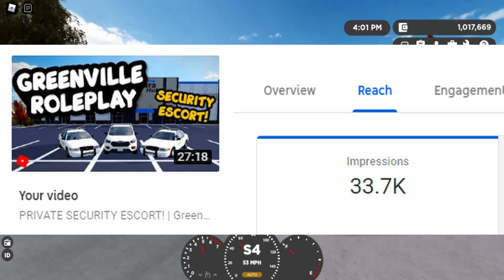HOW TO GROW YOUR YOUTUBE CHANNEL! [TUTORIAL/TIPS 2021]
Hope you guys enjoyed! HOW TO GROW YOUR YOUTUBE CHANNEL! [TUTORIAL/TIPS 2021]